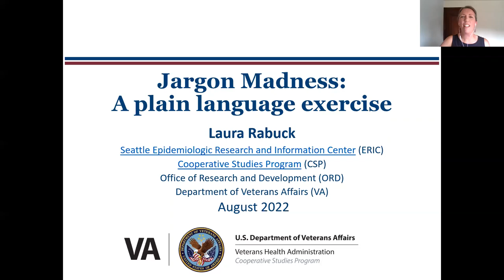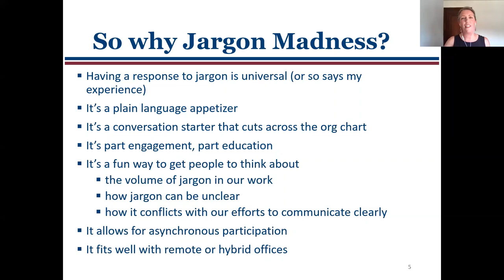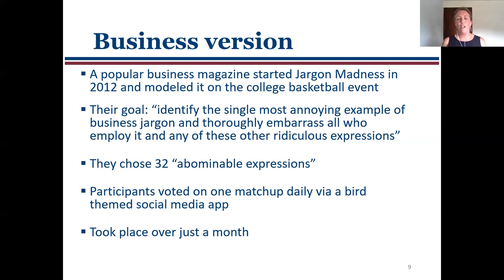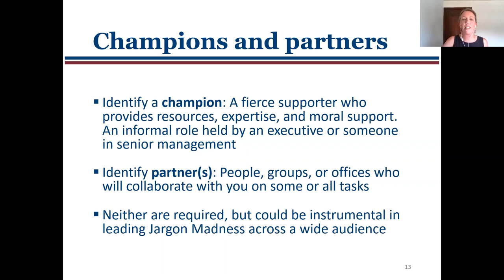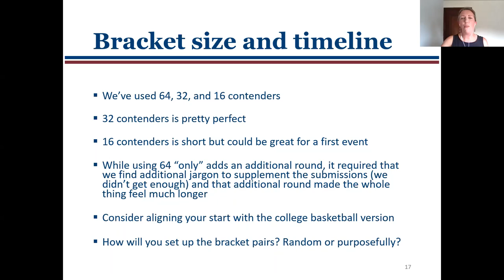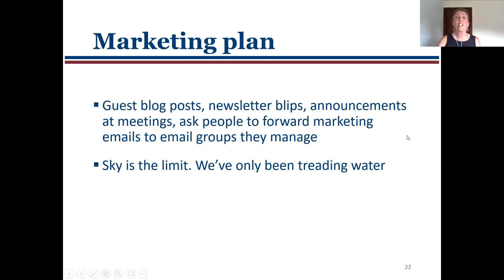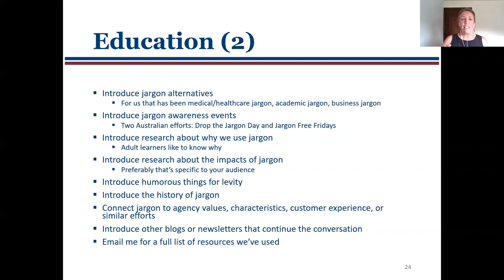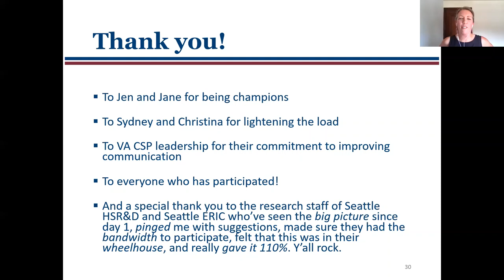Jargon Madness: A Plain Language Exercise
This session will walk through how to create and run a Jargon Madness event as a plain language exercise. Jargon Madness is a tournament-style bracket modeled after the annual college basketball event except in this version, jargon battles for the title of “Most confusing” based on votes.

Attendees will learn about:
- Different ways to run tournament brackets;
- How to build education into tournament brackets;
- How to manage situations where colleagues (or a boss!) responds defensively; and
- Challenges that we’ve experienced.

An activity like this complements formal plain language training programs. It can be a way to get a wider audience to think about their jargon usage—and, therefore, thinking about plain language throughout their work. It’s also pretty fun. Our champions from the last two years are “bleeding edge” and “boil the ocean.”

In this session you will hear from the following speaker:
Laura Rabuck — Research Health Science Specialist / Lead Content Strategist, United States Department of Veterans Affairs (VA)